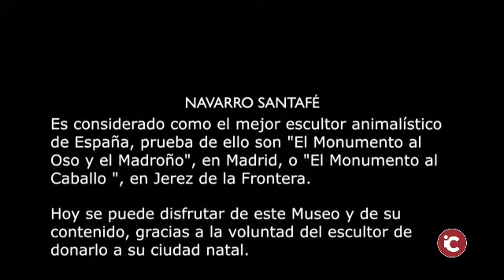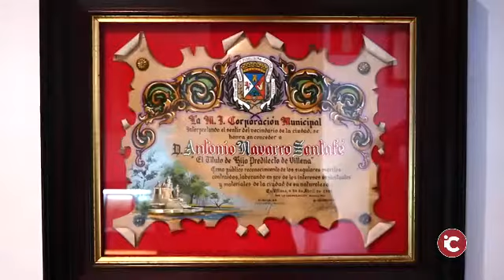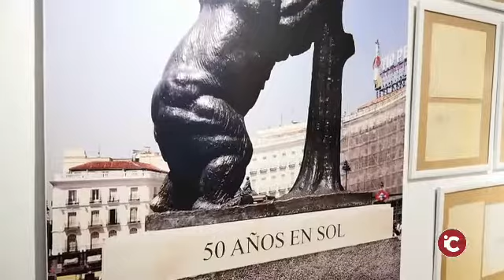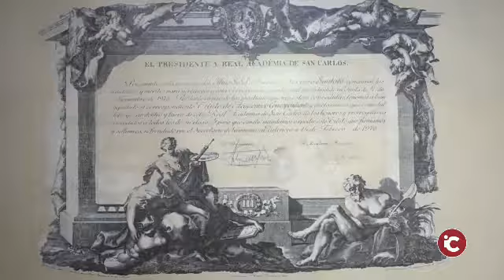VILLENA: El Museo Escultor Navarro Santafé (MUENS) refleja ‘Las Virtudes de la Escultura’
Ayuntamiento de Villena